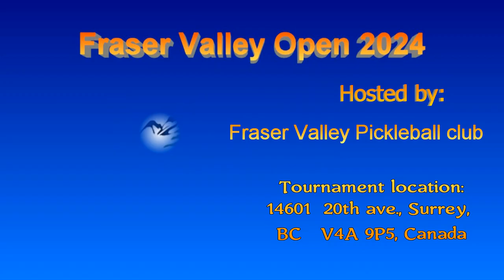2024.08.10 MXD4.0 Marisa Guan + Keith Brilz vs Olivia Hui + Mackonner Dy (round 8)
Fraser Valley Open 2024
MXD 4.0 and MXD 5.0 (Open category with prize money for 1st, 2nd and 3rd places)